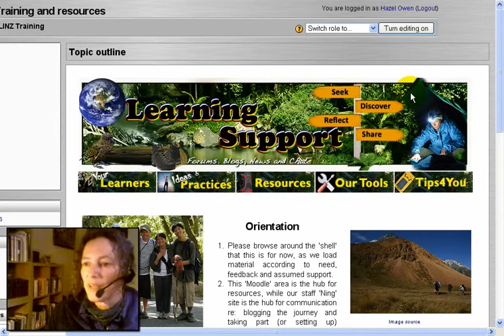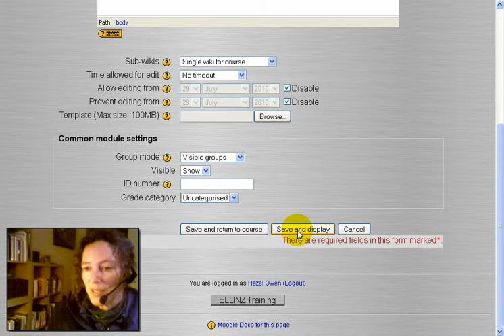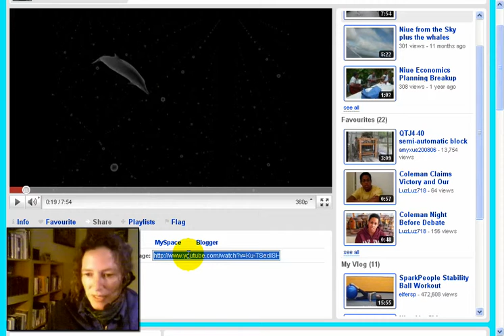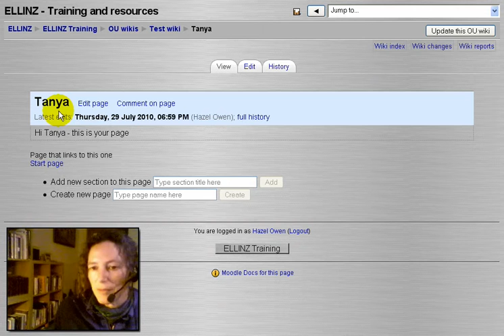How to create an OUWiki in Moodle 1.9, and embed video in an OUWiki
This is a short video that shows you (once you have an OUWiki plugin installed - download how to set up an OUWiki in Moodle, embed a video and set up further pages. The video is from YouTube, but would work with media from, for example, Bliptv, Vimeo, Voicethread, Slideshare, etc etc etc.